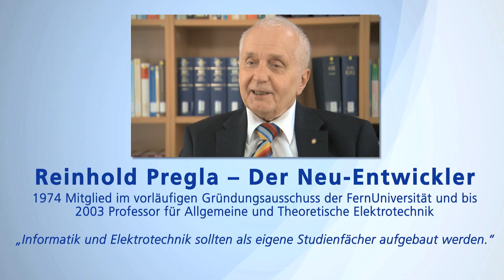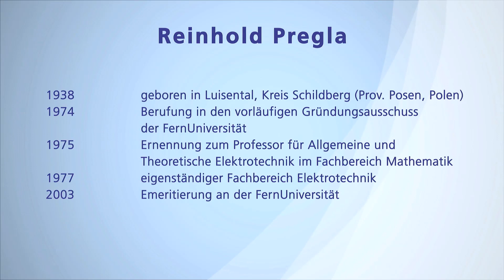40 Jahre FernUni: Interview mit Zeitzeuge Reinhold Pregla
Interview mit Prof. Dr. Reinhold Pregla, Mitglied im FernUni-Gründungsausschuss: „Wir betreiben nur die Lehre grundsätzlich anders.“

Das Interview ist Teil der Ausstellung "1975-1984: Zeugen der Zeit" zum 40-jährigen Jubiläum der FernUniversität in Hagen. Das Institut für Geschichte und Biographie hat in einem wissenschaftlichen Projekt zehn Zeitzeugen aus den ersten zehn Jahren der Hochschulgeschichte interviewt. Gründungsrektor, erste Professoren, Mitarbeiter, Absolventen. Weitere Informationen